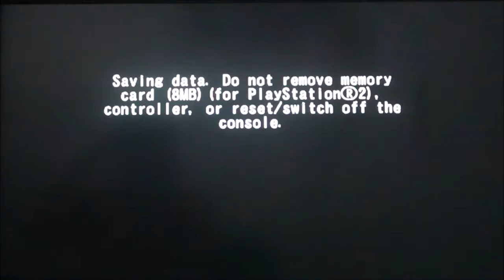Metal Slug Anthology Part 19 - Metal Slug 6 - Fio Germi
The last Metal Slug game is here